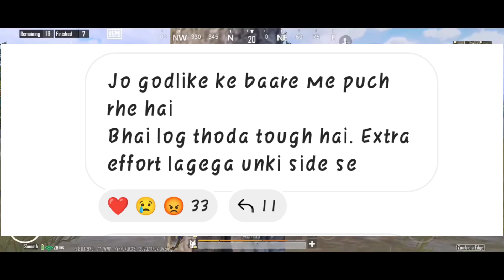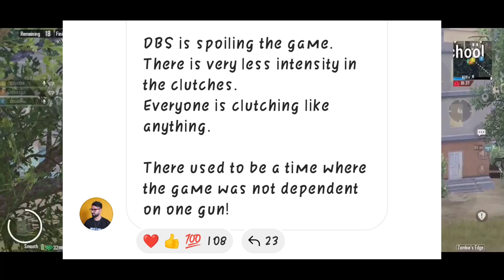Spero Reply GodL Qualification Is Very Tough 🥺 DBS Will Be Ban Soon😳?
Credit :- Kikiop Justin Iflicks

potter gaming join godlike